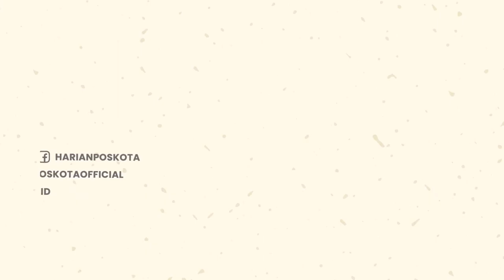Nah kan! Aksi Curanmor di Tangerang Gagal Angkut Motor Karena Alarm Motornya Berbunyi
Maling motor ditangkap warga usai berusaha curi sepeda motor di  Jl. Raden Fatah, Parung Serab, Ciledug, Tangerang.

Peristiwa itu terjadi pada Kamis (21/7/2022) siang sekitar pukul 11.00 WIB.

Kejadian bermula saat pelaku yang diduga berjumlah dua orang datang berboncengan sepeda motor.

Satu pelaku tetap berada diatas motor sedangkan rekannya membobol kunci kontak kendaraan.

Untungnya, alarm motor korban tiba-tiba bunyi & terdengar oleh Romelih, seorang security yang berada di lokasi.

Sontak, Romelih pun langsung meneriaki dan mengejar para pelaku yang berusaha kabur.

Romelih serta beberapa warga pun berhasil mengamankan sang pelaku curanmor tersebut.

Warga yang kesal sempat mengahajar pelaku.

Tak lama, petugas kepolisian datang dan membawa pelaku ke Polsek setempat untuk di proses lebih lanjut.

-YPN-